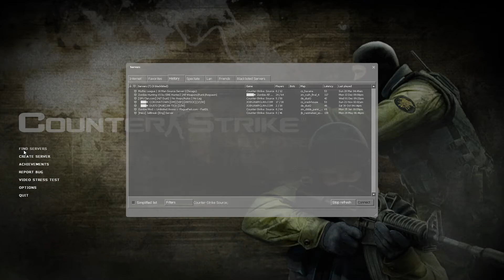monthly trash 2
you wanted it disable

in the trash
just me